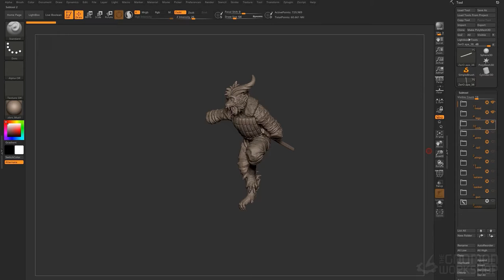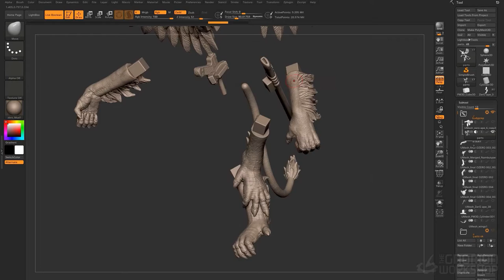Preparing ZBrush Models for 3D Printing With Maarten Verhoeven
Discover how to efficiently translate your CG models into physical objects with this detailed ZBrush workshop by Maarten Verhoeven

Taking you through the entire workflow, from digital sculpture to 3D print, Maarten walks through how to break down a ZBrush model to prepare it for your 3D printer and discusses all the important steps to help you successfully prepare your models for printing. The workshop covers the technical processes involved in keying, scaling, and hollowing, as well as setting up drain holes and how to set everything up on a print bed.

By completing this workshop, you will develop a firm grasp of what is needed to take a ZBrush model into the physical realm. You’ll learn how to create hollowed-out, keyed, and watertight meshes, and understand how to take advantage of tools like Meshmixer and PreForm to successfully engineer models for 3D printing — in particular for resin printers.

Due to the technical nature of this workshop and the processes covered, this tutorial is recommended for intermediate and advanced digital artists with previous experience using ZBrush.

Maarten’s Key brushes are included as a downloadable resource with this workshop.

CHAPTERS:
1. Creating Basic Boolean Keys
2. Preparing Your Sculpture for Keys — Part 1
3. Preparing Your Sculpture for Keys — Part 2
4. Adding Keys
5. Introduction to Scale Master
6. Hollow Your Sculpture with Meshmixer
7. Creating Drain Holes With ZBrush
8. Setting Up in PreForm
9. Post-Processing